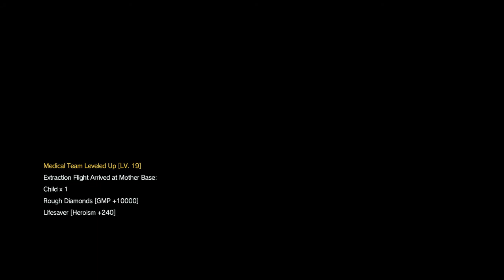MGS V The Phantom Pain Mission 18 Blood Runs Deep Rank S